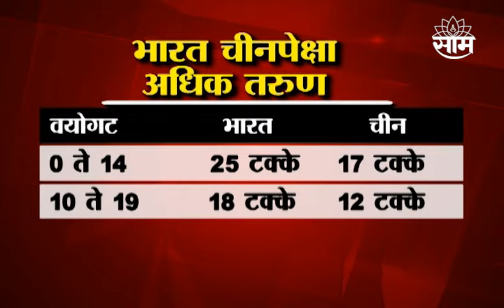Special Report : लोकसंख्येत भारतानं चीनला टाकलं मागे! भारत चीनपेक्षा अधिक तरुण?